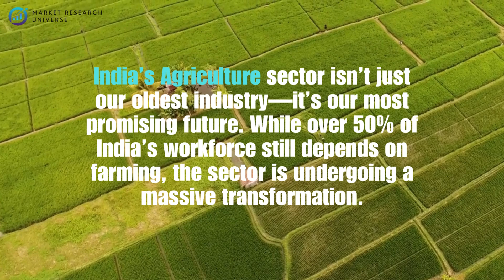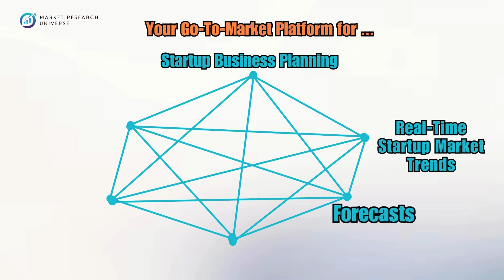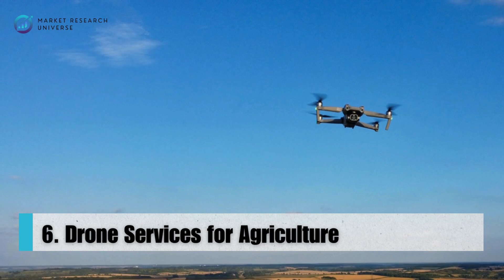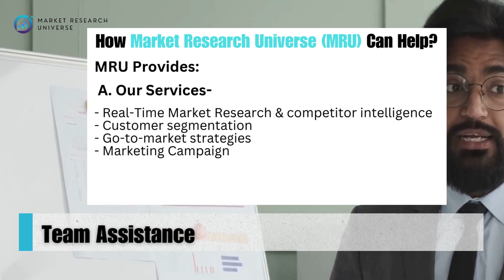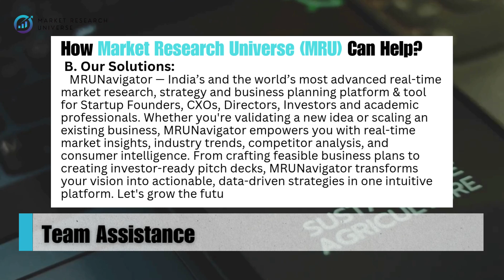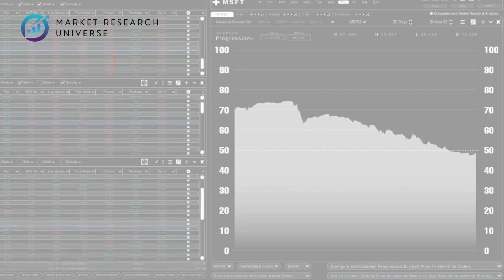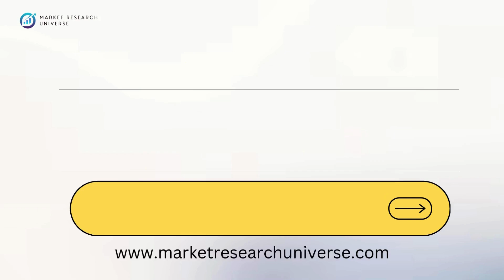Top 10 Agriculture Business Ideas in India I Startup Business Ideas I Business Plan Guide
🌾 Top 10 Agriculture Startup Business Ideas in India | By Market Research Universe (MRU)"

📽️ Welcome to Market Research Universe (MRU)!
🌱 In this video, we explore the Top 10 Agriculture Startup Business Ideas in India that are not only innovative 🌾 but also scalable, sustainable, and profitable 💼💰.

India’s agri-sector is transforming rapidly with the rise of AgriTech, smart farming, organic produce, and sustainable methods. From drone farming 🚁 to vertical agriculture 🌿, from soil testing labs🧪 to farm equipment rental 🚜 – this video is your one-stop guide to launching the next big agriculture startup!

🔥 What You’ll Learn:
✅ Problems solved by each idea
✅ Target customers & business models
✅ Market size, profit margins & scalability 📊
✅ Required investments & startup costs
✅ Govt schemes & subsidies 🏛️
✅ Who should start these businesses

👨‍🌾 Whether you're a budding rural entrepreneur, tech enthusiast, investor, or student – this video is packed with insights to help you grow your agri-business dream!

📌 Business Ideas Covered:

Precision Farming with IoT & SaaS 🌾

Soil Health & Mobile Testing Labs 🧪

Uber for Tractors – Farm Equipment Rental 🚜

Hydroponic & Vertical Farming 🥬

Cold Storage & Agri-Warehousing 🧊

Drone Services for Smart Farming 🚁

Online Organic & Local Produce Marketplace 🛒

Biopesticide & Biofertilizer Manufacturing 🌿

Agri EdTech & Digital Training Platforms 📚

Biomass & Agri Waste-to-Energy Startups 🔋

📞 Need help starting up?
✅ Business plans 📋
✅ Pitch decks & financial models 📈
✅ Govt scheme navigation 🏛️
✅ Go-To-Market (GTM) Strategy for Busines Launching
✅ Digital marketing & strategy 💡
✅ Business Registration and Compliances 💡

🌟 Contact Market Research Universe (MRU) to get started with expert insights and startup solutions!

🛠️ Need expert support?
👉 Market Research Universe offers end-to-end market research, business planning, Pitch Deck, GTM strategy, and startup advisory. 🔍💼